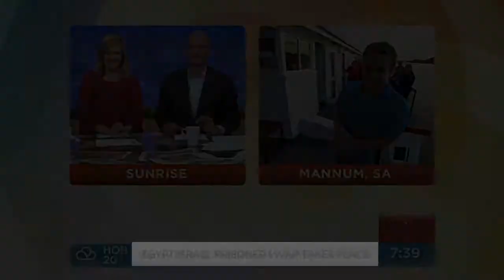Sunrise7 visits Mannum and PS Marion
Grant Denyer from Seven's morning show Sunrise made a visit to Mannum on the Murray River in South Australia for an early morning ride and experience on the world's oldest steam powered, side paddlewheel with overnight accommodation paddlesteamer PS Marion built 1897. He described it as a classic and one of the best experiences he's had in a long time. Check it out.